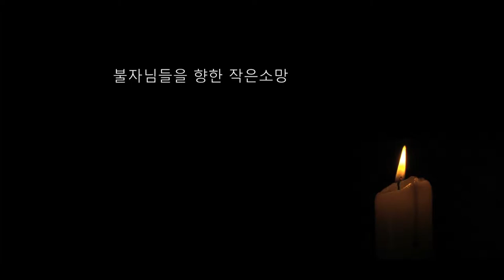자성을 찾는 Svaha 천일법문 제203회... 신중불공기도(신중청) 23... 마하 반야바라밀다 심경 4